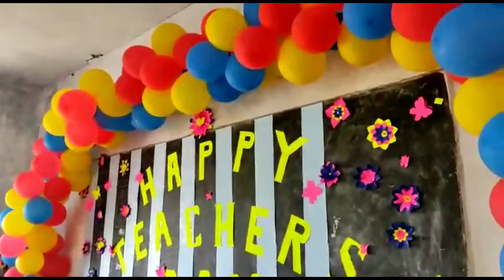Teachers day Celebration in collage 2022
teachers day celebration in collage  2022 || 197 vlogs || @artwaleVlogger
Hello, guys hope you enjoy this video...Thank you for your Support 🤗. Please support me...love you all ❤️. Thank you so much for your support. bye. I shall come up with a new video. Take Care. Art Wale Vlogger vlog

love you all my Teachers
teachers day celebration in collage 2022 @art wale vlogger

DilliKaLadka
Camera wale bhaiya instagram